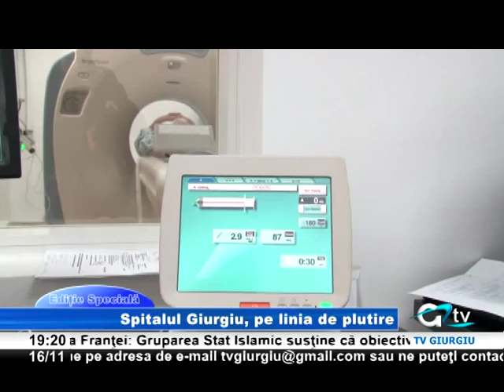16 NOIEMBRIE EDITIE SPECIALA SPITAL